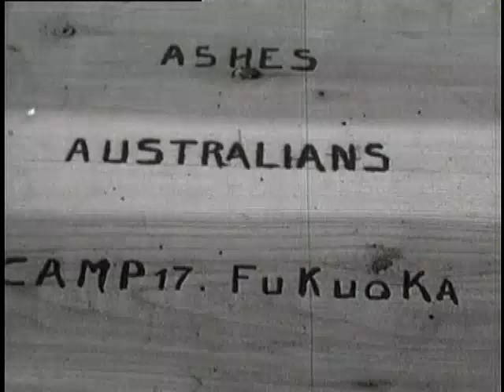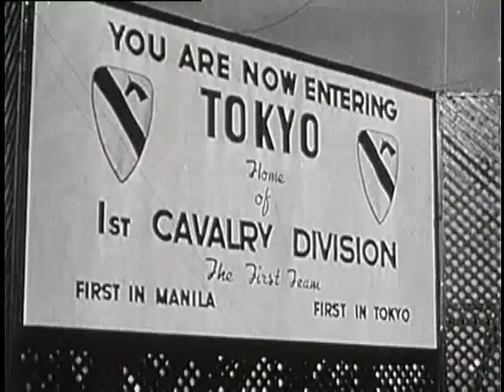Victory At Sea - Episode 26 ~ Design For Peace (Complete Episode)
DESIGN FOR PEACE
Surrender of Japan & aftermath of war
Release Date: May 3, 1953 ... (Episode #26)

The last episode in this award-winning historical documentary starts with the Atomic Age. Two bombs were dropped on two of Japan’s largest industrial cities. First at 8:16am on August 16, 1945, the “Big-Boy” bomb was dropped on Hiroshima. 78,000 Japanese perish. Three days later, the second atomic bomb was dropped on Nagasaki with 24,000 more killed. Japan surrenders unconditionally. In early September, Allied ships from all over the world sail into Tokyo Bay for one last mission; the finalization of Japan’s surrender to the Allied powers. First a token landing by the 2nd Battalion of the 4th Marines, the same troops that were wiped out in Bataan, test the Japanese resistance. There is none. Japan surrenders completely and over 1 million American soldiers are spared. On Sept. 2, 1945, abroad the battleship USS Missouri, the formal surrender of the Japanese empire is completed with the Japanese leaders including Emperor Hirohito. Admiral Halsey sends one final message throughout the fleet, “Cease Fire. Cease Fire. The War Is Over.” He also adds, “Well Done!” The occupation now begins. For everybody else, the sailors, soldiers, marines, and the victors are all headed home. The Allied powers prevailed in the greatest war of all. And in all the Allied lands, there is one last victory parade. A parade for all those, who marched into battle to fight against tyranny and helped liberate those who were suppressed by the Axis powers. One last parade for those who had conquered.